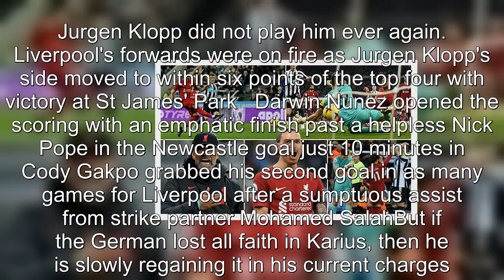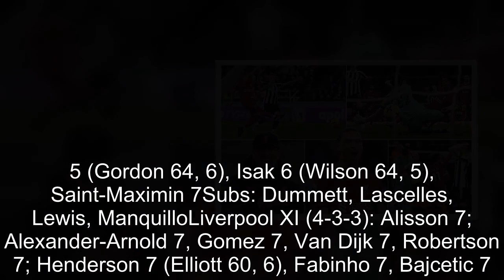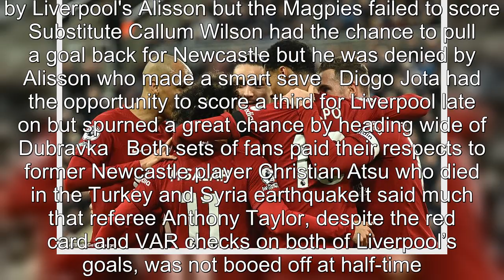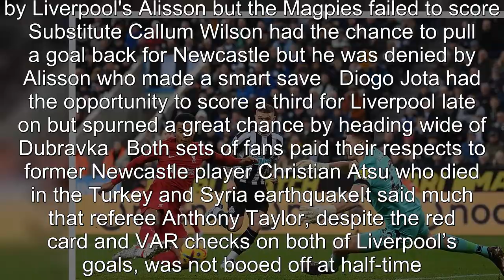Newcastle 0-2 Liverpool: Nunez and Gakpo edge Reds closer to top four